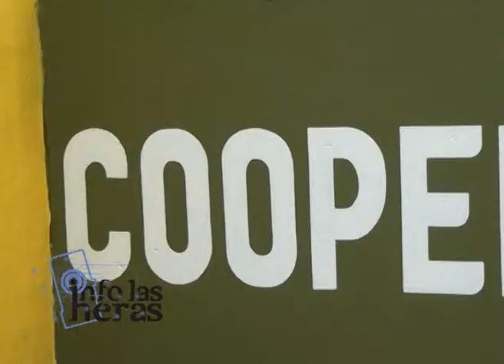ANIVERSARIO COOP AGUA POTABLE GRAL LAS HERAS OSVALDO CASAGRANDE